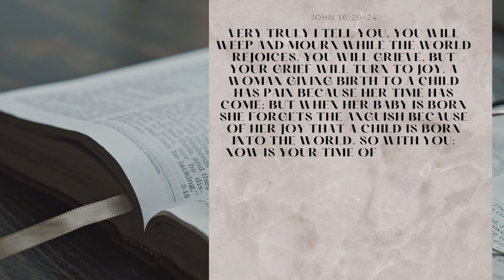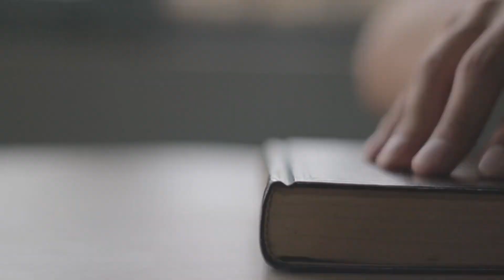Bible Study: God's plan for painful emotions